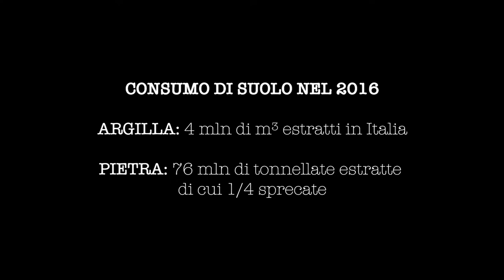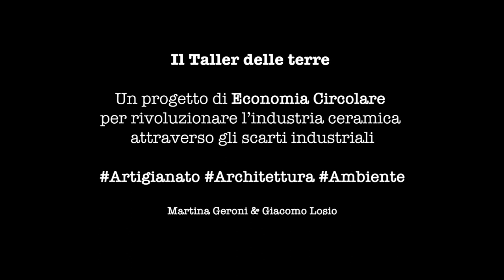Taller delle Terre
Nel progetto ‘Taller delle terre’ vengono combinati i VALORI di
artigianato, architettura e ambiente,
elaborando soluzioni su misura per differenti tipologie di clienti.